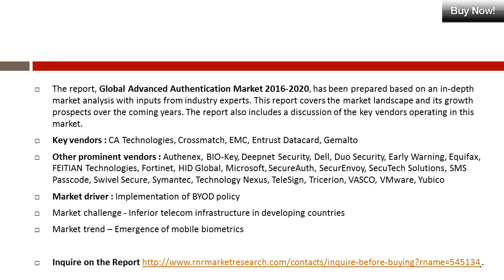Global Advanced Authentication Market 2016 2020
Global Advanced Authentication Market 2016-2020 market research report is the new research report now available with RnRMarketResearch.com. The analysts forecast Global Advanced Authentication Market to grow at a CAGR of 16.95% during the period 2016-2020.